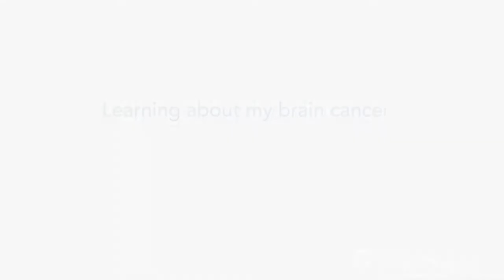My diagnosis - Dylan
In this video by Canadian Virtual Hospice, Dylan talks about being diagnosed with diffuse midline glioma (a type of brain cancer) 5 months ago.

Discover more at LivingOutLoud.ca